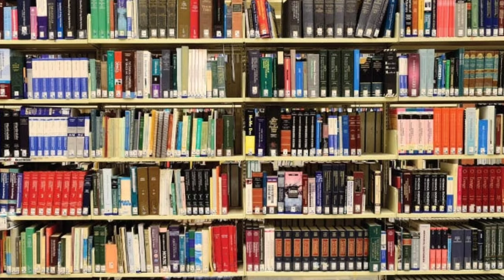Why Do People Commit Suicide / Insaan Ko Khudkhushi Kyun Karni Padti Hai /Log Suicide Kiun Karte Hai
is video me ap janenge Ke Why Do People Commit Suicide / Insaan Ko Khudkhushi Kyun Karni Padti Hai /Log Suicide Kiun Karte Hai